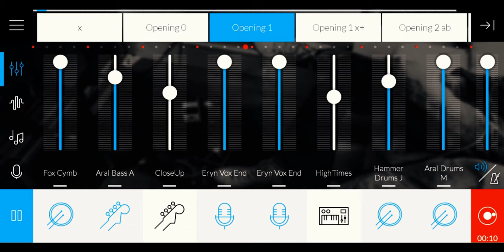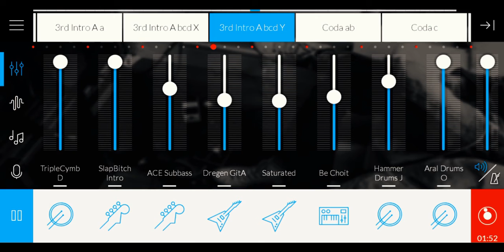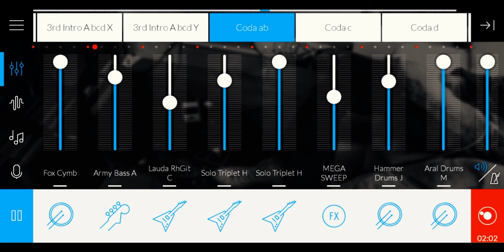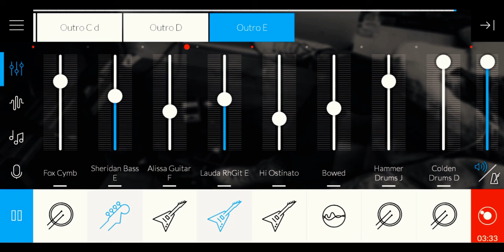G.E.P - This is not a BALL!!! (Screen recording video)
This is the details of my latest tracks on MMJ

Video: VivaVideoPro apk